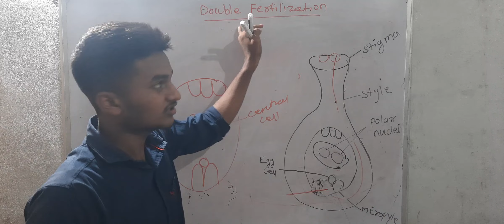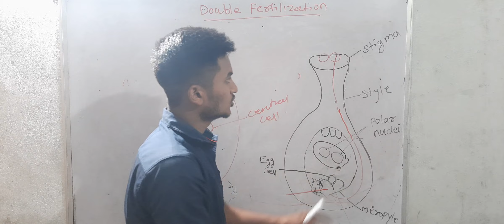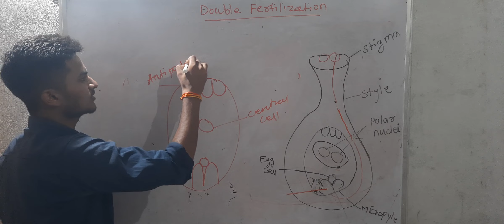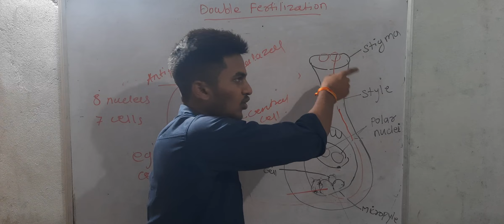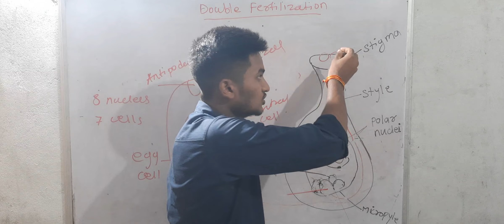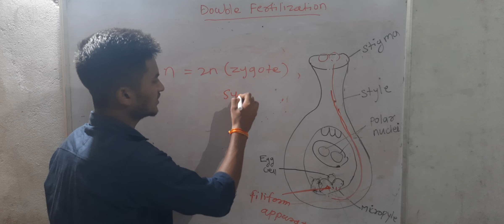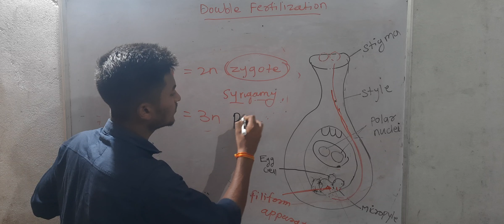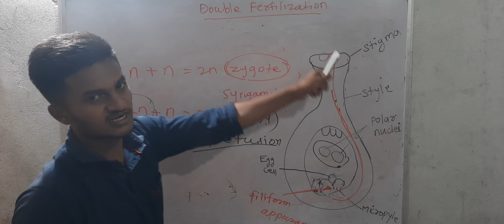Double Fertilization Syngamy/triple fusion( Formation Of Primary Endoplasmic Nucleus)Class 12 th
these vidio gives detail information about double fertilization triple fusion Formation of zygote by fusion of male gamate with female gamate (Syngamy) and formation of Primary endoplasmic nucleus PNE by process of triple fusion

topic covered

1) why these prosess called as triple fusion

2) what is Syngamy

3) structure of embro sac

4) formation of PEN primary endoplasmic nucleus